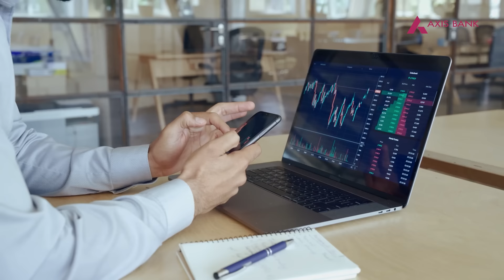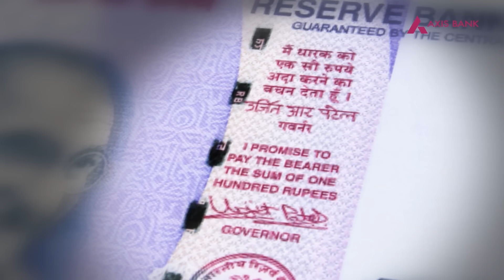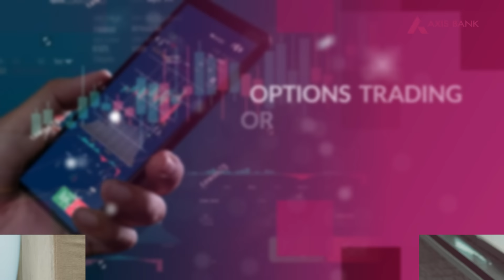Recap of 10 Episodes _Important Topics Covering Banking_Forex_Economy_Recession _Open Dialogue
Explore this 'Special Edition', that includes the most impactful podcast recaps from our 10 episodes which covers in-demand topics like recession in the US, foreign exchange, what is money?, banking operations, etc.
This edition also touches upon our editions on world of finance & banking addressing common queries like "How do banks operate?", banking risks and "How do banks create money to fuel economic activity?".

Chapters :
00:00 - Introduction & Recap
01:39  - Global Economy & Most Expected Recession
04:15  - Structural challenges that impact China
07:06  - What is Money?
10:03  - How money gets created?
15:41  - Evolution of Indian economy - strengths & growth potential
20:46  - Options Trading vs Online Gaming - Compare the odds of winning
25:05  - Options Trading vs Online Gaming - Demographic profiles
27:25  - Options Trading vs Online Gaming - comparing Risks & Returns
31:00  - Fixed Income - a credible alternative to equity
36:06  - Foreign Exchange and Economic Interplay
39:01  - The Impossible Trinity
41:01  - How do Banks Work?
45:32  - Central banks - Guardians of the Economy
48:03  - Conclusion

Speakers:
Sameer Shetty - Head Digital Banking & Transformation, Axis Bank
Neeraj Gambhir - Group Executive – Treasury, Markets & Wholesale Banking Products of Axis Bank
Neelkanth Mishra - Chief Economist - Axis Bank & Head of Global Research - Axis Capital
Rajiv Anand - Deputy Managing Director, Axis Bank
Ashish Gupta - Chief Investment Officer, Axis Mutual Fund
R Sivakumar - Head, Fixed Income,Axis Mutual Fund

Open Dialogue:
The aim of Open Dialogue by Axis Bank is to bring to the fore nuanced and insightful discussions on macroeconomics and market-oriented subjects.

By accessing this video podcast “Podcast”, I acknowledge that Axis Bank Limited and its subsidiaries ("AXIS BANK") makes no warranty, guarantee, or representation as to the accuracy or sufficiency of the information featured in this Podcast. The information, opinions, and recommendations presented in this Podcast are for general information only and any reliance on the information provided in this Podcast is done at your own risk. This Podcast should not be considered professional advice. Unless specifically stated otherwise, AXIS BANK does not endorse, approve, recommend, or certify any information, product, process, service, or organization presented or mentioned in this Podcast, and information from this Podcast should not be referenced in any way to imply such approval or endorsement. Moreover, AXIS BANK makes no warranty that this Podcast, or the server that makes it available, is free of viruses, worms, or other elements or codes that manifest contaminating or destructive properties.

AXIS BANK EXPRESSLY DISCLAIMS ANY AND ALL LIABILITY OR RESPONSIBILITY FOR ANY DIRECT, INDIRECT, INCIDENTAL, SPECIAL, CONSEQUENTIAL OR OTHER DAMAGES ARISING OUT OF ANY INDIVIDUAL'S USE OF, REFERENCE TO, RELIANCE ON, OR INABILITY TO USE, THIS PODCAST OR THE INFORMATION PRESENTED IN THIS PODCAST